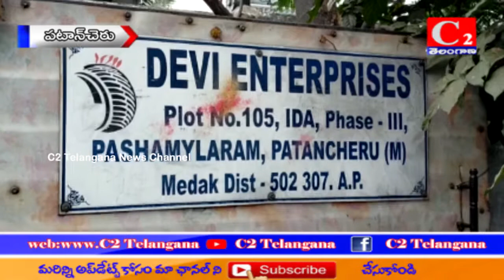PTC:-పాశమైలారం పారిశ్రామిక వాడలో దేవి ఎంటర్ప్రైజెస్ప రిశ్రమలో అగ్నిప్రమాదం .C2 NEWS#